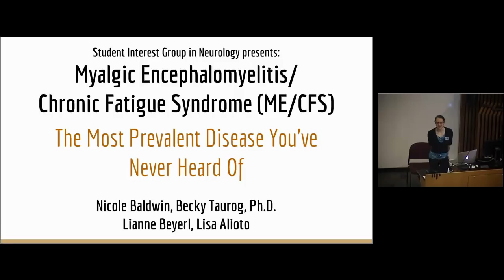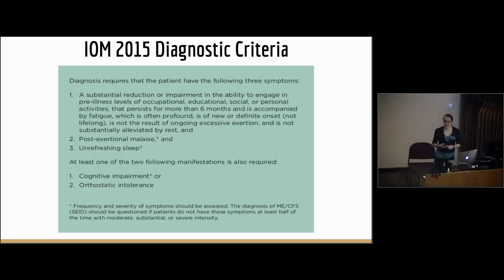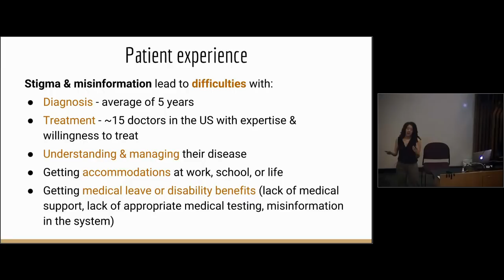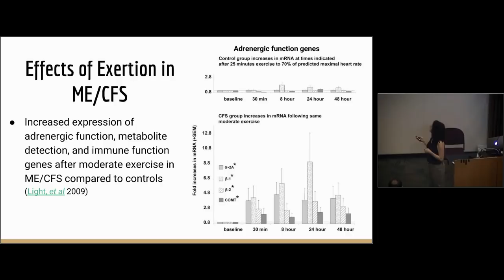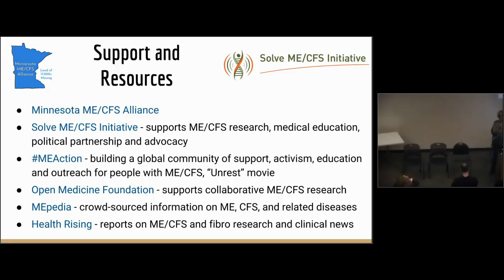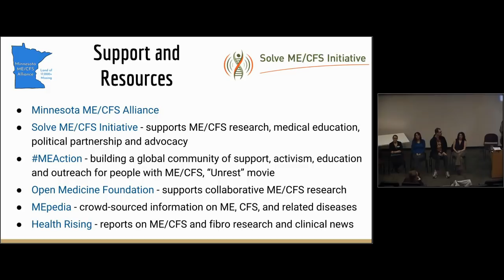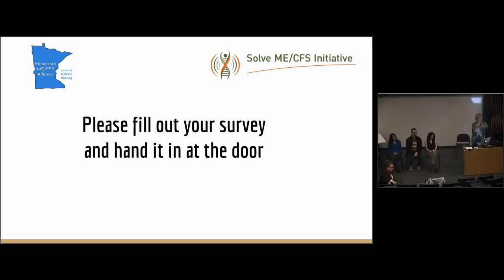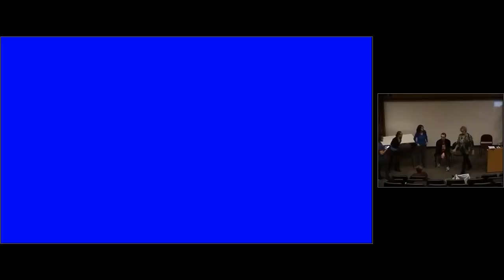University of Minnesota ME/CFS Medical Education Event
On November 7, Solve M.E. in partnership with the Minnesota ME/CFS Alliance co-sponsored a medical education event at the University of Minnesota campus organized by the Student Interest Group in Neurology (SIGN). The event was designed for professional students in medical fields to educate them about myalgic encephalomyelitis (ME) / chronic fatigue syndrome (CFS).